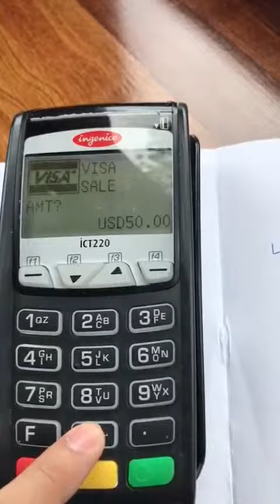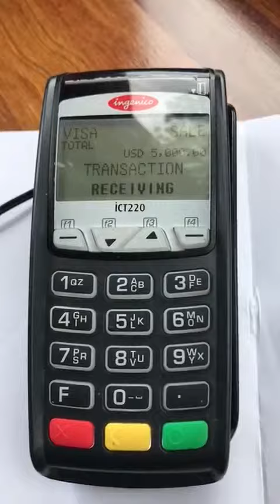Offshore Bank Account with Online/Offline POS Machine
Offshore Company Formation with Offshore Bank Account and Online/Offline Wireless POS Machine with Euros,GBP and USD Account.
POS Machine can be operated worldwide and connect to your offshore bank account in desired currency.